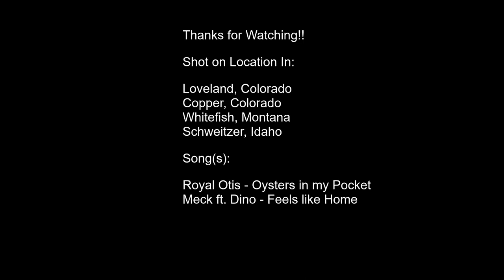Process Stable - Family Ski Movie - 2022-2023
Carpenter, Ski, Skiing, Colorado, Montana, Idaho, Fun